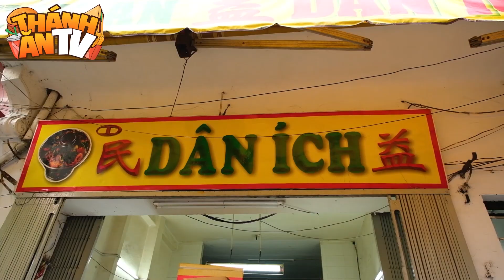CHINATOWN IN SAIGON #4 | QUÁN LẨU PHUN LỬA ĐÔNG KHÁCH HƠN 50 NĂM Ở CHỢ LỚN | THÁNH ĂN TV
🏮🏮 CHINATOWN IN SAIGON #4
QUÁN LẨU PHUN LỬA ĐÔNG KHÁCH HƠN 50 NĂM Ở CHỢ LỚN

Muốn ăn phải tranh thủ đi sớm không là không có chỗ ngồi ấy! 😁

Lẩu Cá Dân Ích
Địa chỉ: 99 Châu Văn Liêm, P.14, Q.5, TP. HCM

👉 Nhớ ủng hộ những tập tiếp theo & các bạn muốn Lu review tiếp món nào thì cứ comment bên dưới!